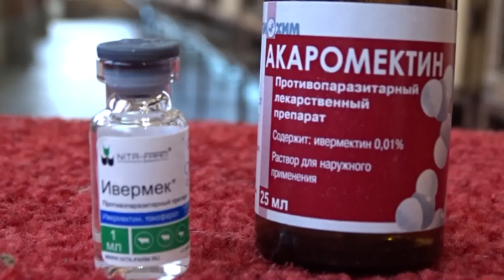Ушной клещ у кролика, лечение и профилактика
Самый простой и действенный метод избавления от ушного клеща.